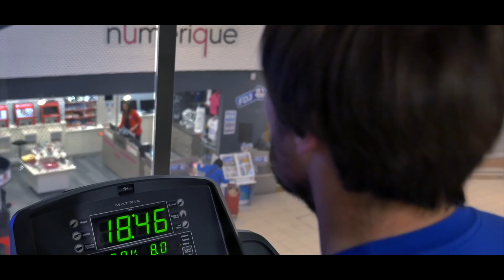Ce que l'on pense en salle de sport Wefit.Club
Tout ce que vous pensez dans nos salles de sport Wefit se trouve ici !
Un grand merci à nos acteurs d'un jour, adhérents chéris qui ont joué le jeu ! ^^